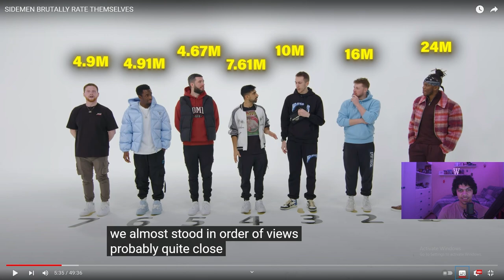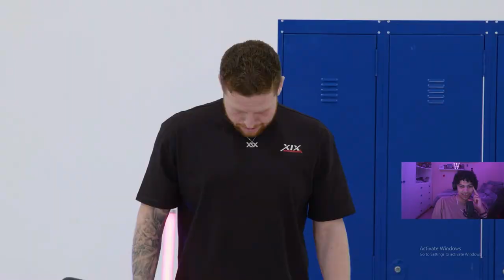Sidemen Brutally Rate Themselves [Reaction 1st]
Logo Design:
Zoe White

Hosted by:
Matthew Julies

Edited by:
Zoe White
Matthew Julies